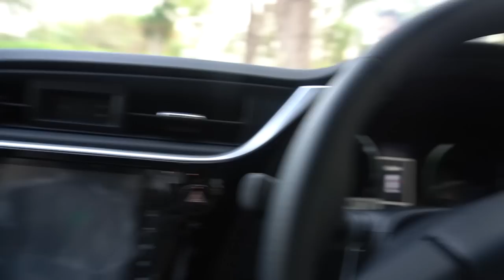BOUGHT BRAND NEW TOYOTA COROLLA GRANDE 1.8 X